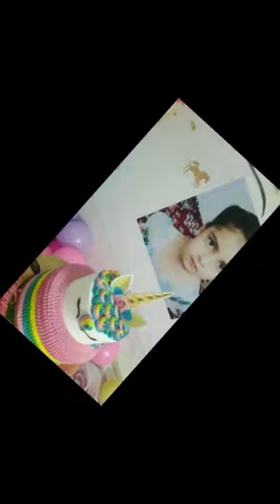Happy Birthday Best Wishes to Elma by Afraz Masab Aahil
Elma Happy birthday 🎂